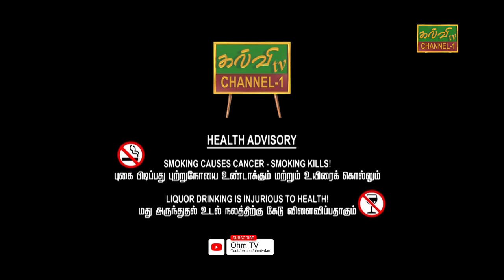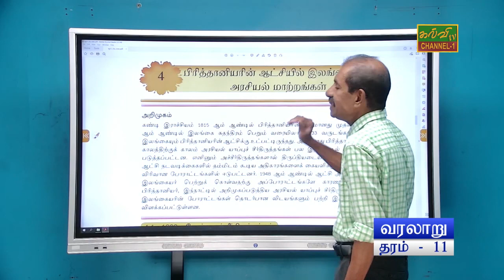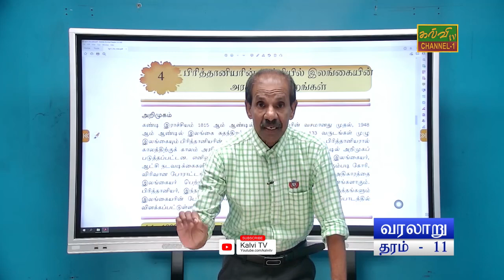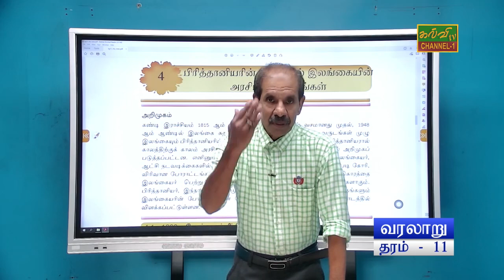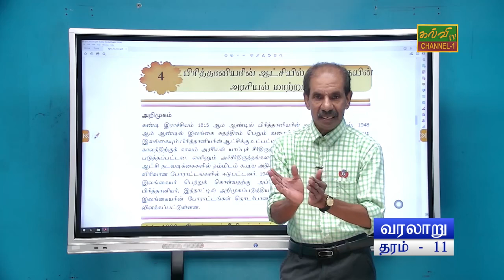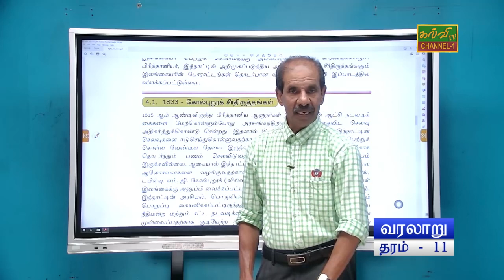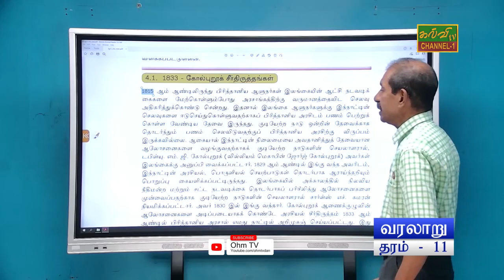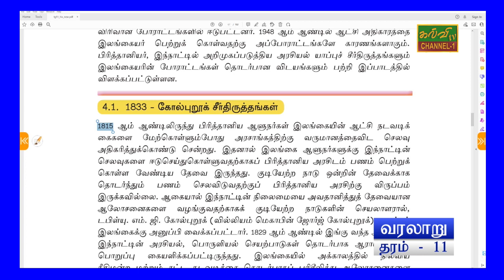வரலாறு | கோல்புறூக் சீர்திருத்தங்கள் | க.பொ.த.சாதாரணதரம் | 29.09.2023